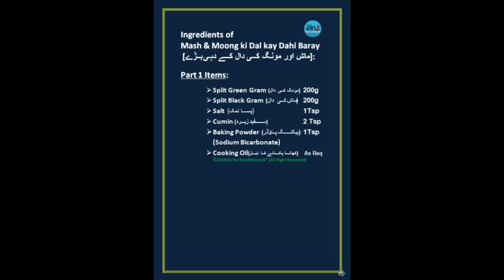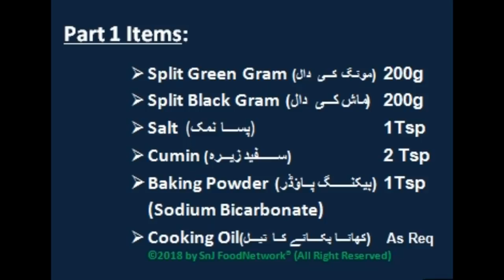Mash & Moong ki Dal kay Dahi Baray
Yoghurt, an important component of dahi baray – an iftar favourite – is packed with health benefits. Rich in calcium, yoghurt increases immunity and lowers cholesterol levels. Eat a bowl of yoghurt or have a glass of lassi at sehri to curb hunger pangs while fasting.

A study published in the “International Journal of Obesity” stated that people who were eating average quantity of 1,100 mg of yogurt observed both weight loss and loss of belly fat compared to a control diet. This can help to strengthen bones; promote a healthy digestive system, and many more health benefits. So if you are looking for nutritious food, be sure to remember yogurt.
Calories per serving of Moong dal Dahi vada

120 calories of moong dal, (4 tbsp)
39 calories of Yogurt, plain, low fat, (0.25 cup (8 fl oz))
2 calories of Garlic, ground, (0.25 tsp)

Mash dal is one of the richest sources of proteins and Vitamin B
Ramadan Iftar Special Dish.

Dahi baray, Dhai Bhalla, دہی بھلے, Curd/Dahi Vada, دہی بڑے, दही वाडा, Yogurt
Curd wada, দই বড়া , thairu vad, thayir vadai, thairu vada, perugu vada, زبادي, ماست, Йогурт, 酸奶, Joghurt

South Asia Cuisine.
Secret Ingredients of dahi bara
Special Dish
Appetizer
Side Dish
Traditional Dish
Homemade Recipe